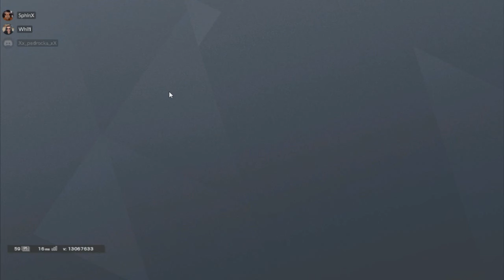Rainbow Six Siege - Funny moments #1